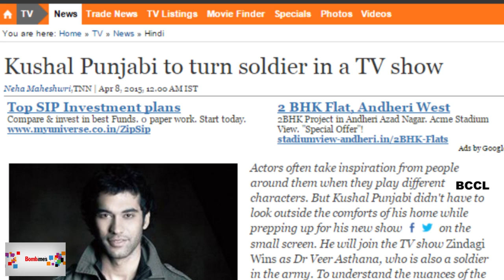Kushal Punjabi to turn soldier in a TV show - BT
Kushal Punjabi to turn soldier in a TV show

Actors often take inspiration from people around them when they play different characters. But Kushal Punjabi didn’t have to look outside the comforts of his home while prepping up for his new show on the small screen. He will join the TV show Zindagi Wins as Dr Veer Asthana, who is also a soldier in the army. To understand the nuances of the character, he turned to his father, who is in the Indian Navy.  “My father said that an army officer needs to be portrayed with honour. So, whatever the scene, he asked me not to lose sight of the fact that my posture and stance has to be stiff,” reveals the actor, adding, “My father always wanted me to play a soldier. I also love being in the uniform.”